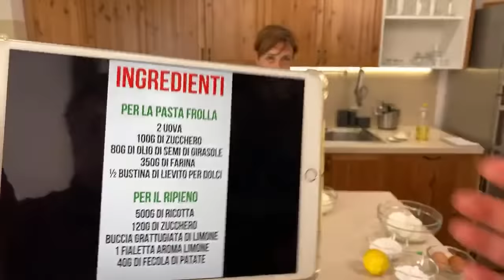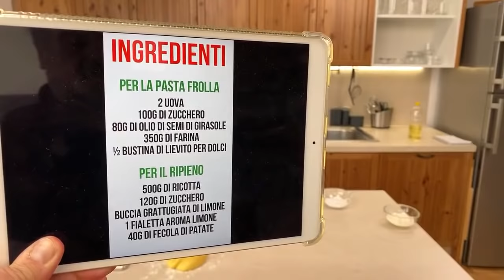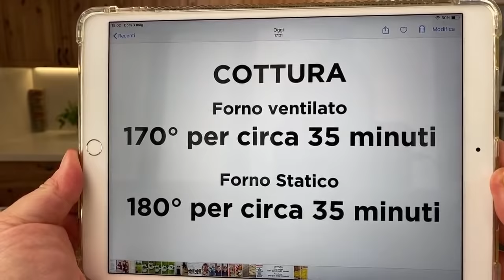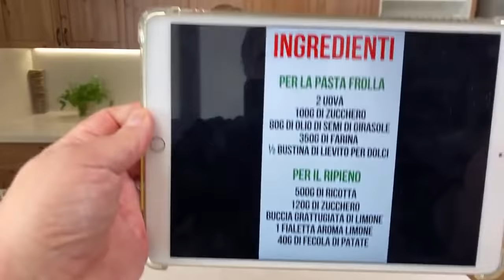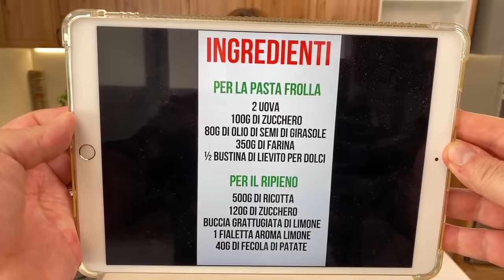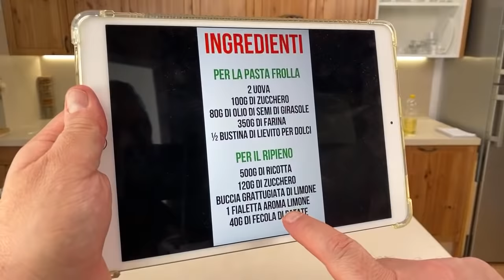CROSTATA RICOTTA E LIMONE Ricetta Facile in Diretta - Fatto in Casa da Benedetta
‣ 0:00 Intro 🎬
‣ 1:40 Frolla Senza Burro 🙌
‣ 08:34 Consiglio Furbo👩🏼🍳
‣ 9:41 Per il Ripieno 🙌
‣ 17:57 Misura dello Stampo 🥧
‣ 28:51 Cottura ⏲
‣ 32:05 Pronto 👍

INGREDIENTI
PER LA PASTA FROLLA
2 uova
100g di zucchero
80g di olio di semi di girasole
350g di farina
½ bustina di lievito per dolci

500g di ricotta
120g di zucchero
2 uova
buccia grattugiata di limone
1 fialetta aroma limone
40g di Fecola di patate